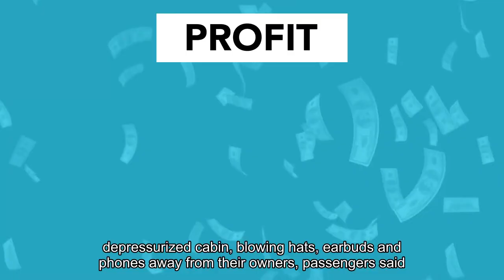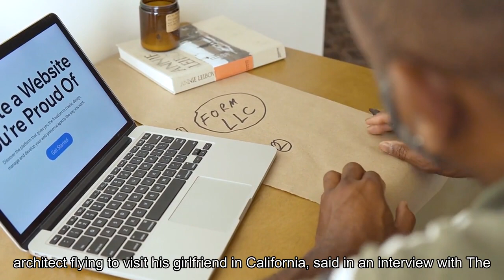'It was eerily calm' How passengers coped during harrowing Alaska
Some passengers hugged and held hands. Others texted loved ones. One woman checked in with her high school group chat, taking comfort from friends on the ground who were monitoring the plane’s path. Shaken flight attendants reassured passengers and urged them to stay buckled in. Those are some of the scenes that unfolded during the crisis aboard Alaska Airlines Flight 1282, when a door in the 26th row blew off the plane shortly after takeoff from Portland, Ore., leaving a gaping hole in the side of the Boeing 737 Max 9 jet. Amazingly, none of the passengers or crew aboard were seriously injured. Even as freezing cold wind and mist whipped inside the depressurized cabin, blowing hats, ear buds and phones away from their owners, passengers said the scene, for the most part, remained “eerily calm.”Flight attendants did their best to communicate with passengers over the noise, and passengers comforted each other and relied on the plane’s still-functioning Wi-Fi to send text messages to loved ones. Nicholas Hoch, 33, a Portland-based architect flying to visit his girlfriend in California, said in an interview with The Washington Post that he had settled back into seat 12A next to a window, listening on his headphones to a podcast about Tokyo. And then, Hoch said, at about 16,000 feet: “All of a sudden, hell breaks loose.”He described hearing “a big boom in the back, a big pop,” followed by a rapid depressurization of the cabin that caused a white cloud of mist to fill the plane. It “kind of hits me in the face, feels like cool vapor,” he said. His hat flew off his head, which he somehow managed to catch. The long hair of female passengers around him whipped back in their seats. Earbuds and phones flew backward, and in some cases, out of the plane. The plane lurched unsteadily and began “tipping left and right.” Oxygen masks popped from overhead and everyone began fastening the masks to their faces and helping others around them, Hoch said. A flight attendant’s voice came over the speakers urging people to put their masks on, keep their seatbelts on and stay seated.“I’m like, ‘Something’s bad happening, something wrong is going on, it’s not right.’ That’s where the fear set in, and I started getting really scared,” he said. Hoch said the gaping hole wasn’t visible to everyone, and he and others initially didn’t know what was happening around them. He recalled a woman walking up the aisle to the front of the plane and yelling out that someone’s shirt was sucked off their body through a hole in the plane. And then another man stood up and shouted, pointing back: “There’s a (expletive) hole in the plane! There’s a hole!”Passengers gasped as flight attendants again reminded passengers to put on their masks and stay seated and buckled.